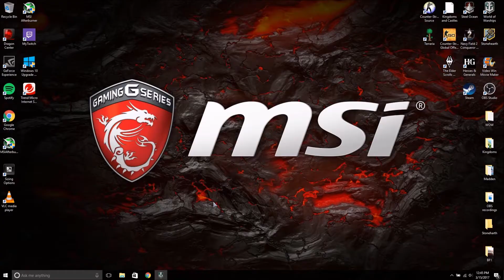Berserker Death In The Bismarck l World Of Warships